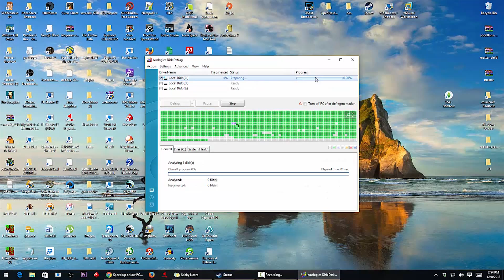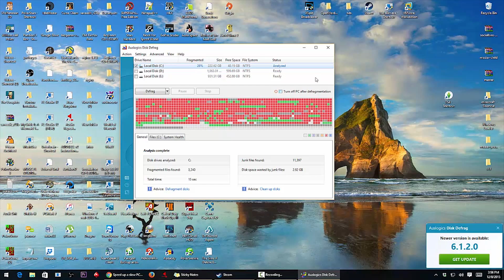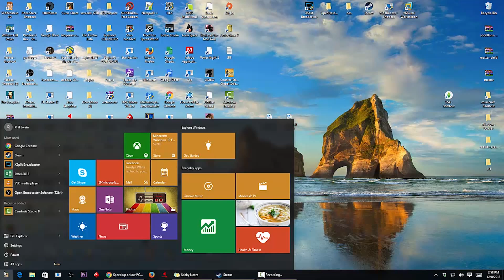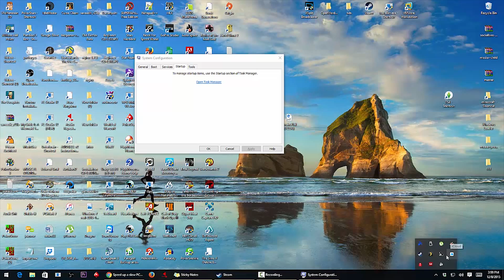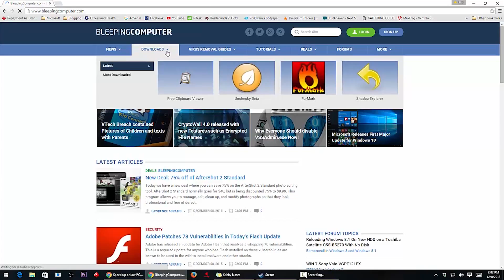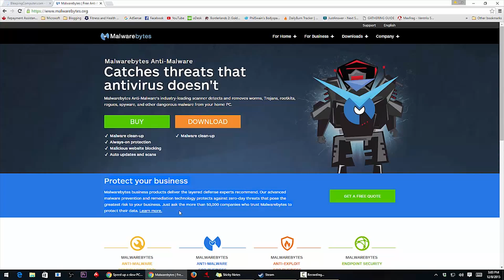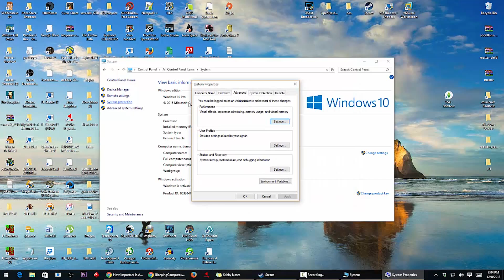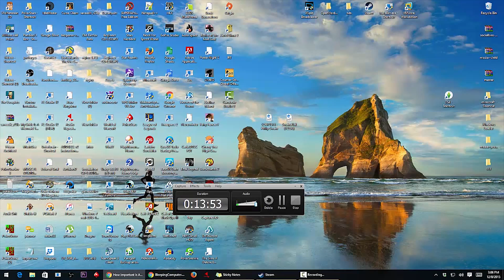How To Speed Up Your PC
Some ways to speed up your PC without upgrading the hardware.